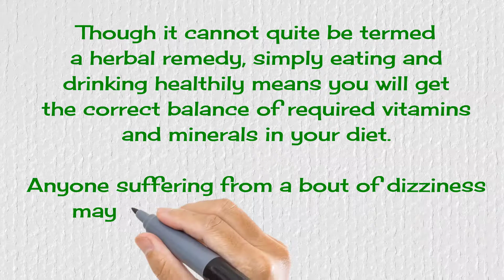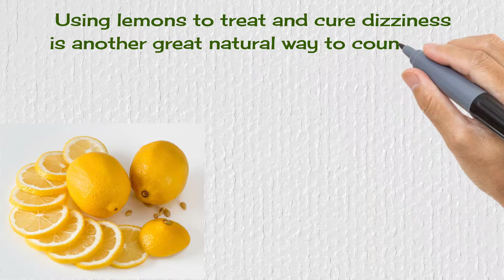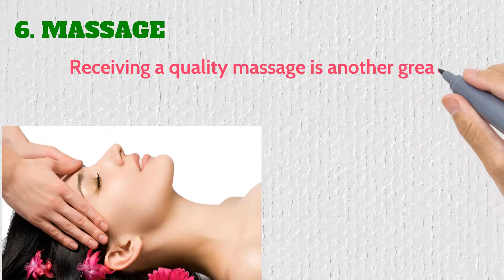Vertigo Exercises - 6 Easy Ways To Get Rid Of Dizziness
1. HEALTHY EATING AND DRINKING

Though it cannot quite be termed
a herbal remedy, simply eating and
drinking healthily means you will get
the correct balance of required vitamins
and minerals in your diet.

Anyone suffering from a bout of dizziness
may have just not been eating and
drinking enough food and water that day.

Eating fruits that have high water content
can help cure dizziness and the same
goes for yogurt and nuts, as well.

2. EXERCISE

There are some great exercises
you can do in your home is
another remedy for dizziness.

Some of the more simple
exercises include moving
your eyes in all directions,
stretching the neck both
clockwise and
counter-clockwise, and blinking
your eyes rapidly while
standing and
staring at a fixed point.

Other exercises that will help counter feeling light-headed include walking with your eyes open and closed and walking while staring at a fixed point and going up a steep incline.

These may sound a bit strange, but they are trusted and proven ways to strengthen the nerves that can cause dizziness.

3. GINGER

Ginger is a great and time-tested way
of naturally curing bouts of dizziness.
The reason for this is that ginger
helps promote blood flow to the brain,
as well as other parts of the body.

People will simply chew on
a small piece of ginger root or
enjoy sucking on a piece of ginger candy
to treat their dizziness.
You can also drink some ginger ale,
 or tea, a couple of times a day to
both treat and prevent dizzy spells.

4. LEMON

Using lemons to treat and cure dizziness
is another great natural way to counteract
this condition.
Lemons are very high in vitamin C
which helps to boost your immune system.

Lemons also have other great nutrients
that that help refresh and energize the body.

5. HONEY

Honey is another great
natural home remedy ingredient
that can be used to counteract
the effects of dizziness.
It’s able to accomplish this
because honey has natural sugars
in it that can energize the body
and prevent it from suffering
the dizzying effects of low blood sugar.

6. MASSAGE

Receiving a quality massage is another great
and natural way to treat the effects of dizziness.

Massages will help soothe and release
built up stress in muscles and nerves.
It will also significantly
increase blood flow
to the entire body
and brain.